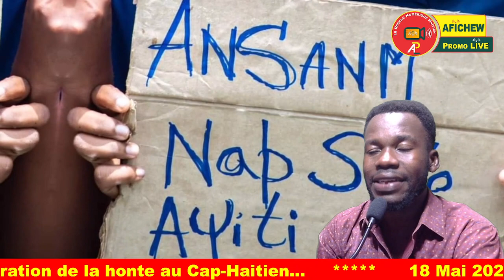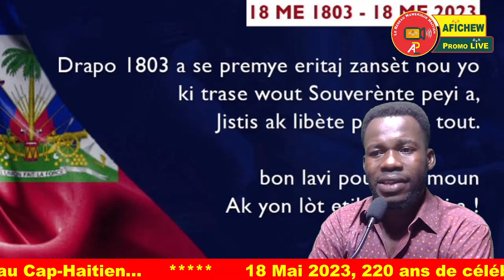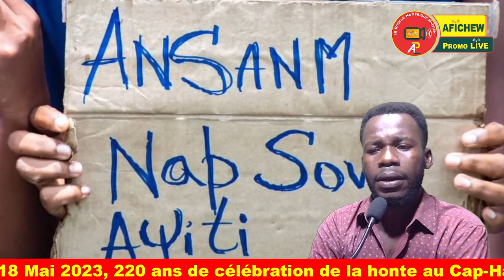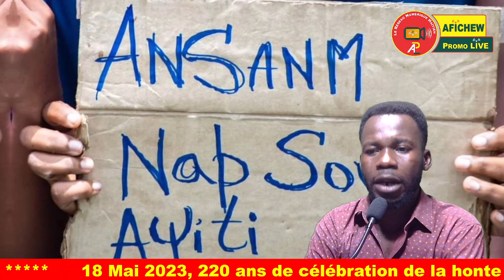18 Mai 2023, 220 ans de célébration de la honte au Cap Haitien...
18 Mai 2023, 220 ans de célébration de la honte au Cap Haitien...